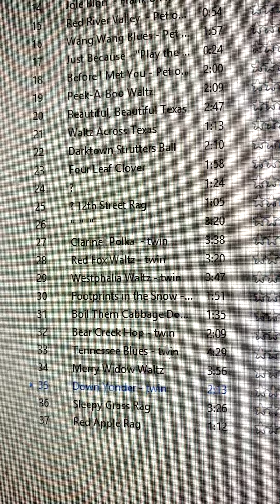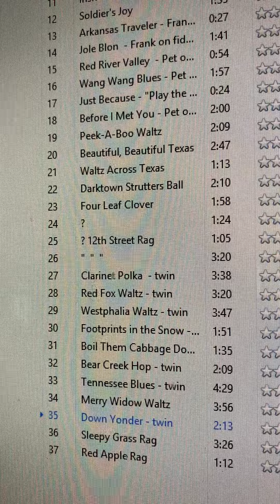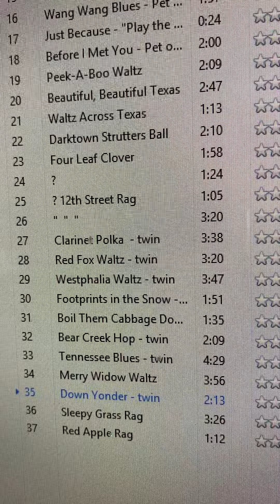Down Yonder G 1985 Hoots/Dartt